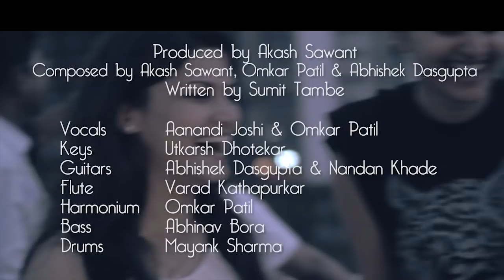Kaavyapur Sessions - Episode 2 featuring Aanandi Joshi - Adheera Mana [ Marathi Song ]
Produced by Akash Sawant
Composed by Akash Sawant, Omkar Patil & Abhishek Dasgupta
Written by Sumit Tambe
Shot by Akash Sawant & Tushar Dhanawade

Vocals - Aanandi Joshi & Omkar Patil
Keys - Utkarsh Dhotekar
Guitars - Abhishek Dasgupta & Nandan Khade
Flute - Varad Kathapurkar
Harmonium - Omkar Patil
Bass - Abhinav Bora
Drums - Mayank Sharma

Lyrics:
अधीर मना,
शपथ तुला,
अधीर मना,
ऐक ना.
अवखळश्या नयनखुणा,
फसशी पुन्हा, ऐक ना.
क्षणात घडले हे असे,
स्वताःस रोखू मग कसे.
मिठीत हळवी आर्जवे,
उधाण सार्‍या भावना...

अधीर मना,
न उमजे तुला,
नशा ही कसली मदभरी,
गंध नवा हा,
जो वाटे हवासा,
अबोल तगमग,
असते का उरी,
मनात नभ हे दाटले,
तुलाच म्हणती थांब ना.

ओठ मोहरणारे,
सुरात दरवळणारे,
तुझेच गाती गीत का. ?
रात्र हरवुन जाते,
का विणूनी अलगद नाते,
तुझे नी माझे सांग ना.
तुझीच सारी स्पंदने,
मलाच माझा ठाव ना.

- सुमित तांबे